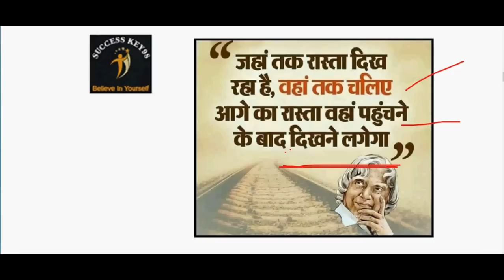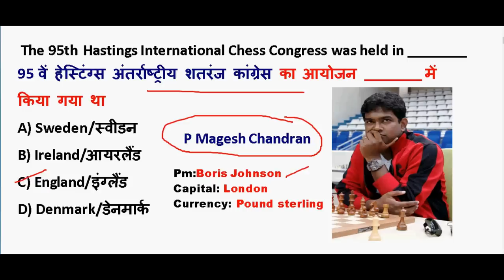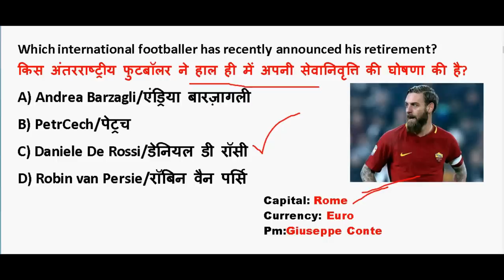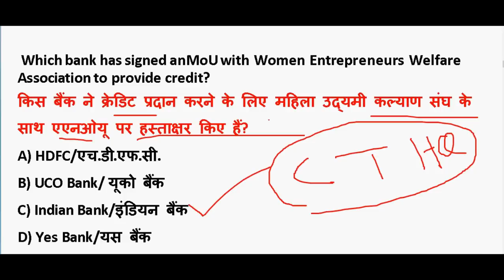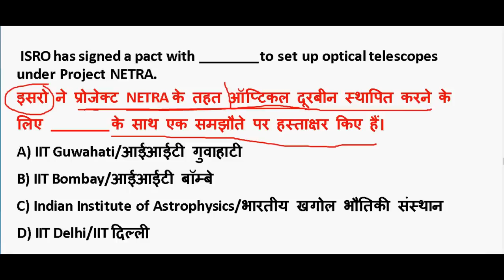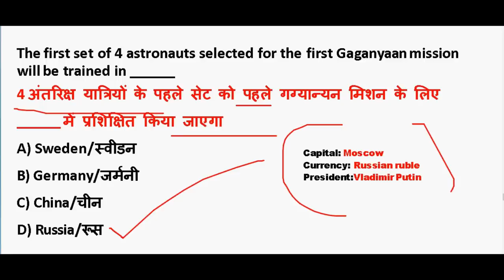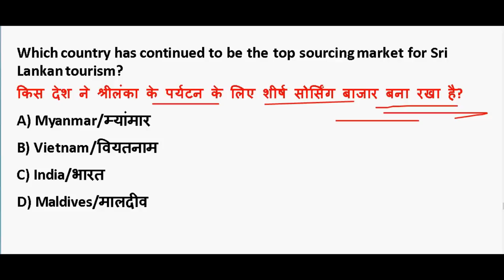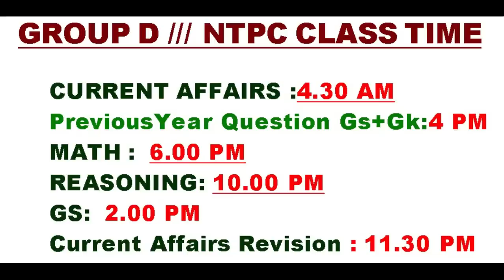12-14 January 2020 करंट अफेयर्स के महत्पूर्ण प्रश्न 🔥 Important Current Affair PDF download | Ntpc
12-14 January करंट अफेयर्स के महत्पूर्ण प्रश्न 🔥 Important Current Affairs 2020 PDF download | Ntpc

GENERAL SCIENCE  : 2 pm

GS TOP 40 QUESTION : 4.00 PM

MATH CLASS (Crash Course ) :6.00 PM

Static Gk :8 PM

2020 imp current affairs in hindi